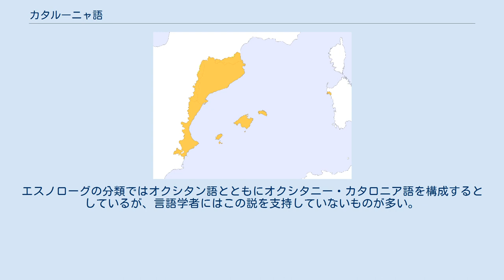カタルーニャ語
カタルーニャ語（カタルーニャご、català [kətəˈɫa]）は、スペイン東部のカタルーニャ州に居住しているカタルーニャ人の言語。
よく見られるカタロニア語という表記は地方名の英語名に由来する。
インド・ヨーロッパ語族イタリック語派に属する。
 複数中心地言語のひとつ。
 カタルーニャ地方のほか、バレンシア州、バレアレス諸島州、アラゴン州のカタルーニャ州との境界地域、南フランス・ルシヨン地方（北カタルーニャ）、イタリア・サルデーニャ州アルゲーロ市などに話者がいる。
 アンドラ公国では公用語になっており、またスペインではガリシア語、バスク語と並んで地方公用語（カタルーニャ、バレンシア、バレアレス諸島各自治州）となっている。
なお、バレンシア州は同地で話されているこの言語の地域変種の名称を「バレンシア語」と規定しており、このことは同州で話されているこの言語を、カタルーニャ語のバレンシア方言であるか、バレンシア語であるかと言う議論に発展した。
また、 同じ言語とした場合はカタルーニャ語とバレンシア語、およびこれらと同系統のバレアレス諸島方言を総称して何と呼ぶべきかについても議論がある。
 カタルーニャ語が話されている地域。
 カタルーニャ語はヨーロッパの4か国で話されている（移民は除く）： カタルーニャ語は、ピレネー山脈東部の南北両側麓で話されていた俗ラテン語から派生している。
ガロ=ロマンス語、イベロ=ロマンス語、北イタリアで話されていたガロ=イタリア語の特徴と原点を同じくする。
アラゴン連合王国のレコンキスタによって、カタルーニャ語は南へ西へ広がり、バレンシア州やバレアレス諸島で話されるようになった。
15世紀、バレンシア黄金時代にカタルーニャ語文学は頂点に達する。
 しかし、ピレネー条約によってフランスへ割譲された北カタルーニャ（ルシヨン）ではカタルーニャ語の公での使用が禁止されてしまう。
スペインにおいても、スペイン継承戦争の敗者であったカタルーニャでは、フェリペ5世が布告した新国家基本法によって、行政および教育の場でのカタルーニャ語使用が禁止された。
 19世紀末にはカタルーニャ・ルネサンスと呼ばれる文芸復興運動（ラナシェンサ）が起こり、成果を見せた。
20世紀初頭には、文法学者・言語学者プンペウ・ファブラが正書法、文法書、辞書を完成させ、現代カタルーニャ語の規範化に貢献した。
 ところが、1936年に勃発したスペイン内戦と後のフランシスコ・フランコによる独裁政権により、地方語は激しい弾圧を受け、カタルーニャ語も公的な場から追放、プンペウ・ファブラも弾圧によりフランスへ亡命した。
カタルーニャ語は、公の場ではFCバルセロナのホームスタジアムカンプ・ノウ内を除いて一切の使用が禁止され、再び暗黒時代に入る。
 フランコ独裁後期、カタルーニャの民俗および宗教行事が再開され、これらの行事の際にカタルーニャ語を使用することが容認された。
1975年11月のフランシスコ・フランコの死後、フアン・カルロス国王の治世下でスペインの民主化が進むなか、40年近くの間使用が禁止されていたカタルーニャ語も復権した。
 言語学的には、ラテン語（より正確には俗ラテン語）から変化したロマンス語の一つで、歴史的関係により、南フランス（オクシタニア）の地方言語であるオクシタン語に近い。
エスノローグの分類ではオクシタン語とともにオクシタニー・カタロニア語を構成するとしているが、言語学者にはこの説を支持していないものが多い。
他のロマンス語と比較すると、カタルーニャ語には以下の特徴がある。